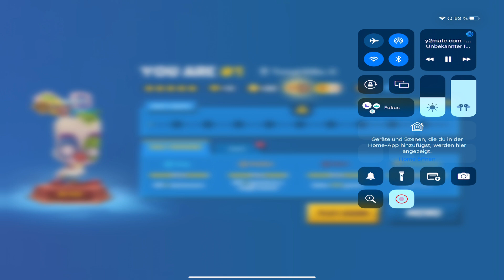POWER MUSCLE SKIPPY ! zooba muscles update #2022 #2023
And again one Gameplay with powerful muscle Skippy.